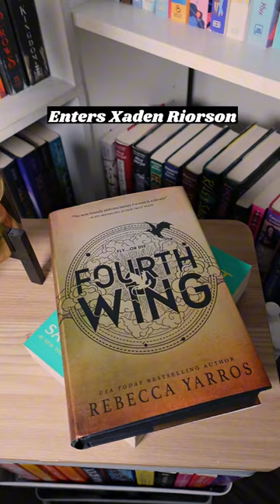Xaden enters the chat. 📚💗